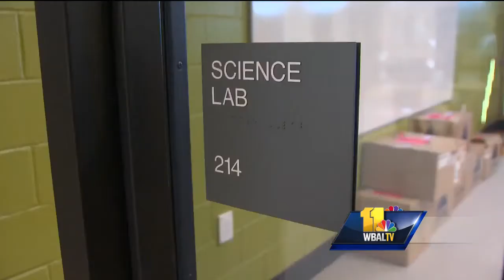Video: State-of-the-art facility offers safety, security, medical services in one building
Maryland is opening a new state-of-the-art youth detention center in Baltimore that corrections officials said is long overdue. The new facility will provide safety and security and offer medical and other services all in one building. It will house juveniles charged as adults with serious crimes, including murder and rape.